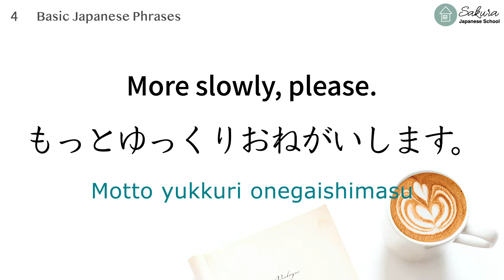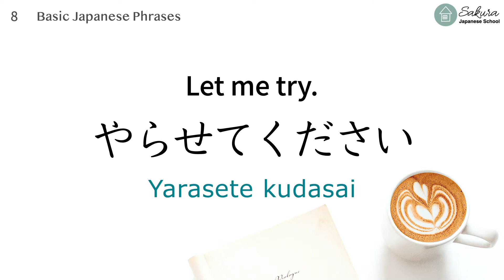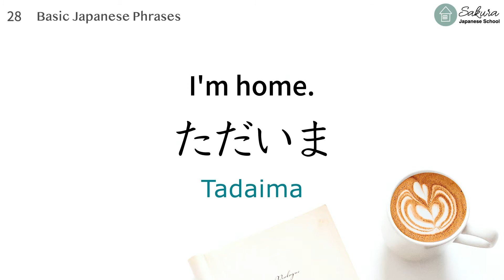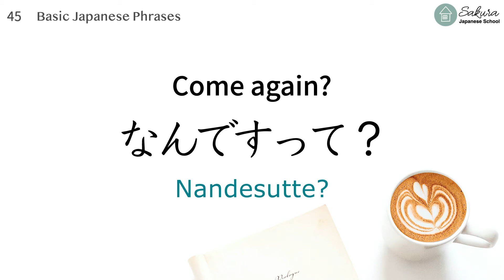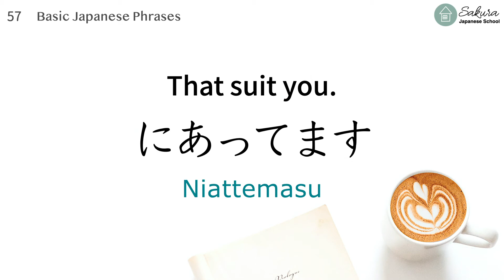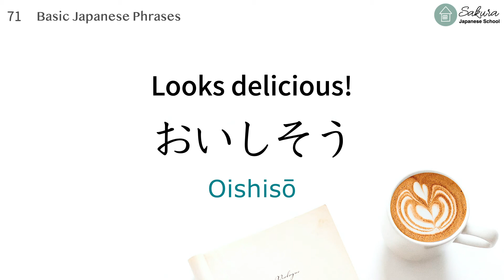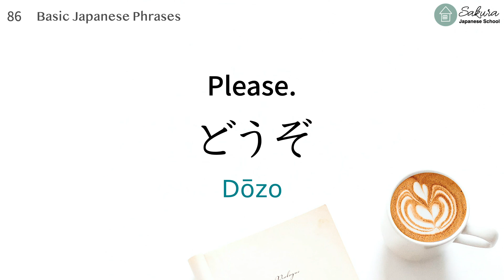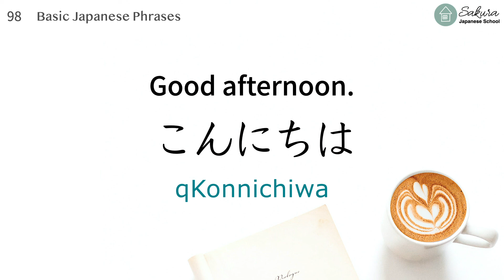【Nihongo】Basic Japanese phrases100 for beginners (with subtitles)にほんご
You've decided to start learning Japanese, so let's build up your vocabulary!
In this video, you'll learn some of the most important words and phrases in the Japanese language.
 If you want to start learning Japanese, this video is made for you. Our hosts express themselves in simple Japanese, with English subtitles. This video will challenge your listening comprehension skills and help you progress in your Japanese study.

How to use this video:
 Japanese is played three times after English.
1st: normal speed
2nd: slow speed
1rd: normal speed